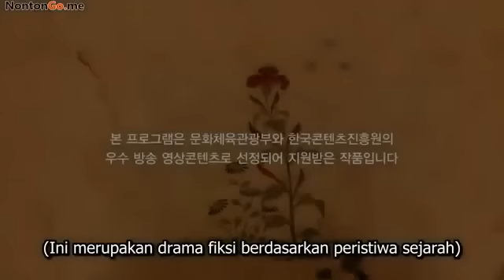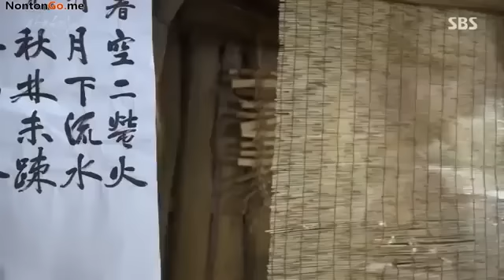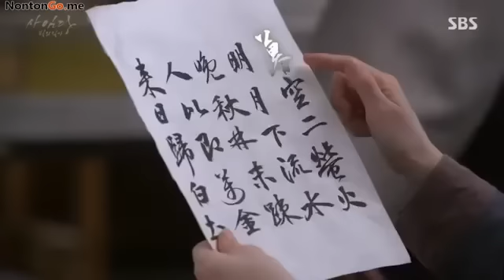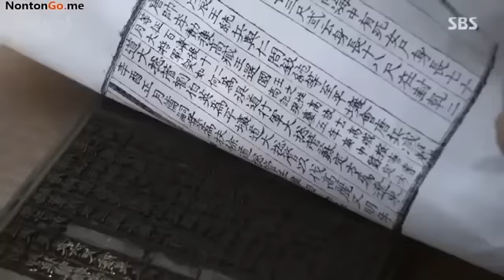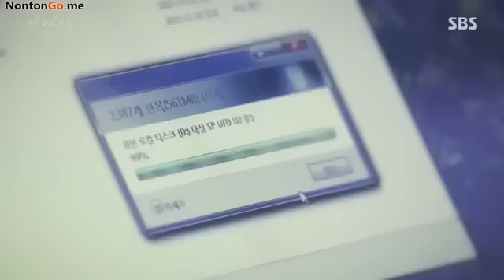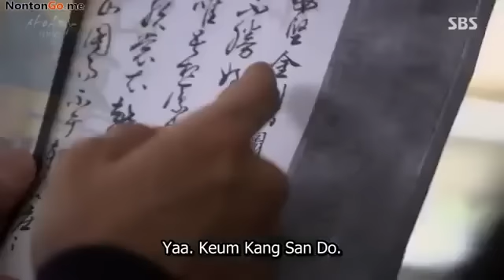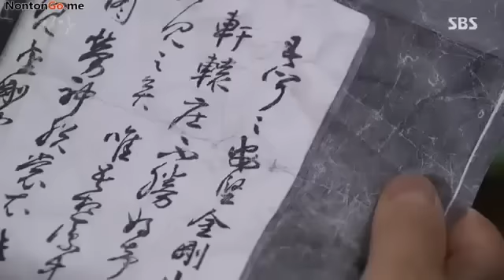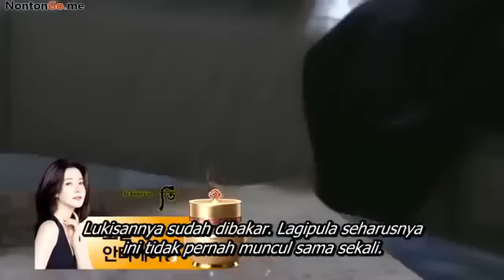Saimdang, Lights Diary eps 17 sub indo